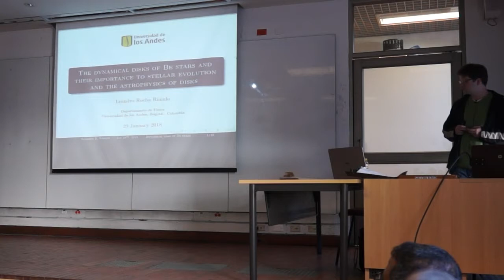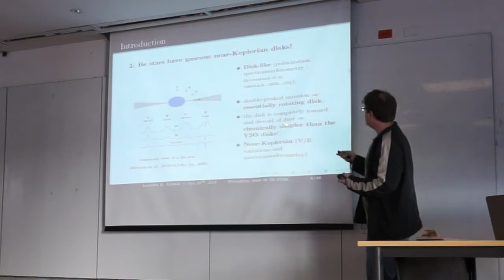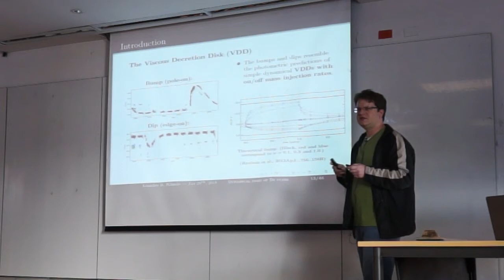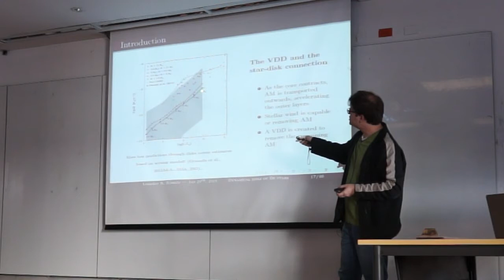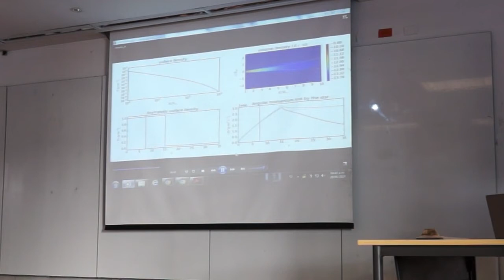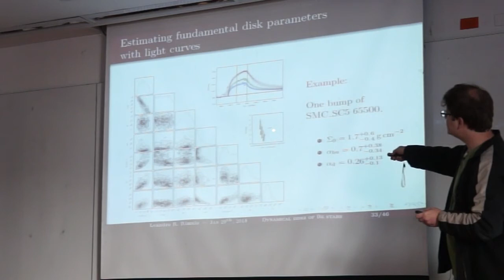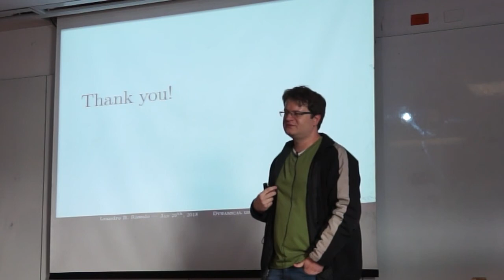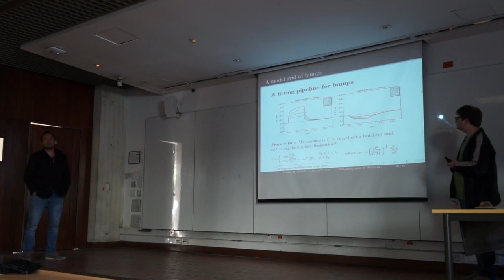Leandro Rocha l Coloquio de Física l 2018-1 l 29 de enero de 2018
"The dynamical disks of Be stars and their importance to stellar evolution and the astrophysics of disks "

Leandro Rocha Rímulo
Investigador Postdoctoral